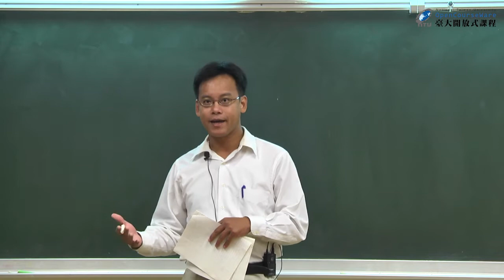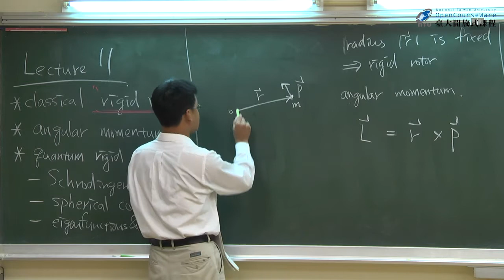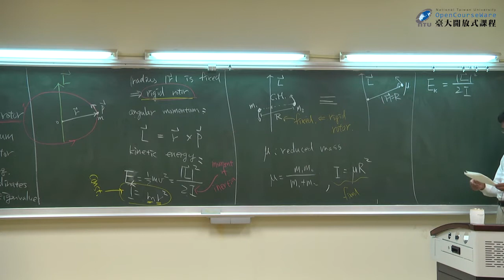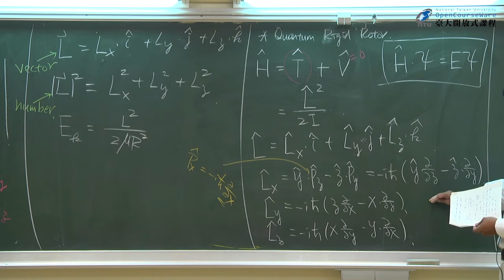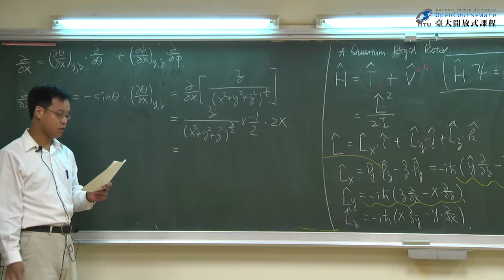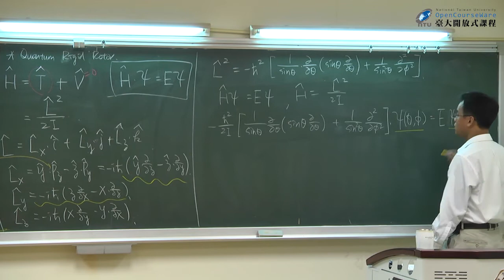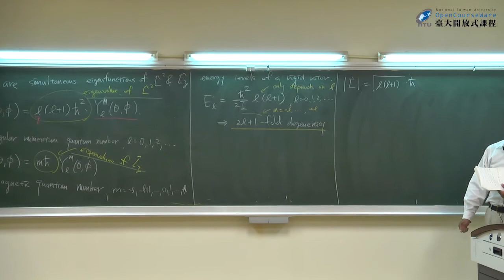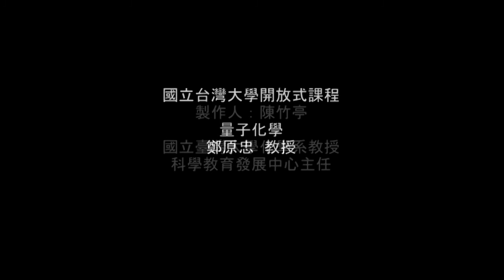[量子化學] 十一 : Classical rigid rotor, Angular momentum, Quantum rigid rotor